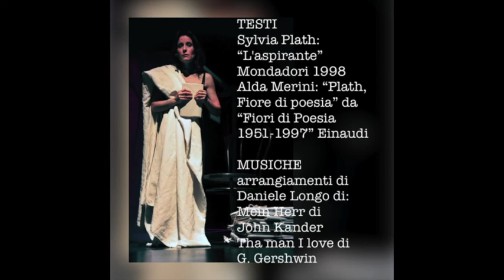LIBERTA' MINATA - 25 novembre 2020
25 novembre 2020 - Giornata Internazionale per l'eliminazione della violenza contro le donne

Un progetto della BIBLIOTECA CIVICA di VIMERCATE in collaborazione con RealtàDeboraMancini
Durante la giornata del 25 novembre sono proposti tre estratti audio da LIBERTA' MINATA - spettacolo non violento
con
Debora Mancini, attrice
Daniele Longo, tastiere, voce e piccole percussioni

Primo estratto:
Poesie di Sylvia Plath e Alda Merini
Arrangiamenti musicali a cura di Daniele Longo di Mein Herr di J. Kander e The man I love di G. Gerschwin

Liberta' minata è una produzione
RealtàDebora Mancini

Foto di scena
Samira Zuabi

Montaggio video
Staff Biblioteca Civica di Vimercate